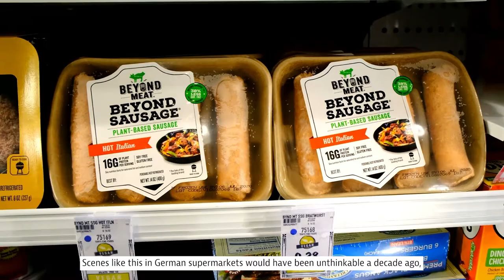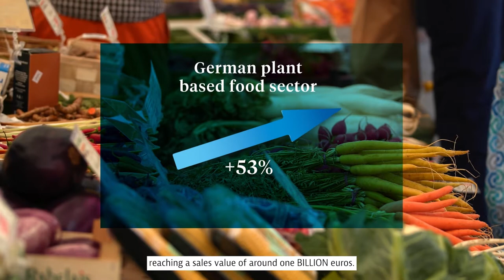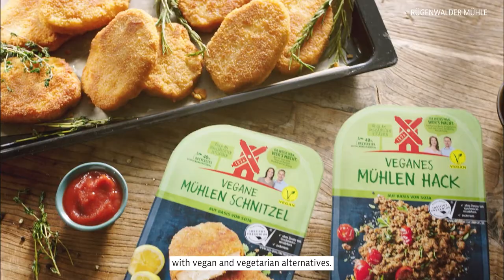Germany's Growing Market for Meatless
Traditionally, Germany is pretty carnivorous country, but more and more Germans are turning increasingly or exclusively to plantbased foods and beverages in their diets. The trend toward veganism and vegetarianism is creating tons of business opportunities for international companies with a presence in the country.

We can help you do